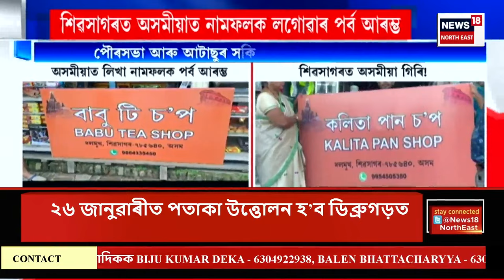Assamese News | গাঁও চহৰ জিলাৰ খবৰ | কলিয়াবৰত বাঘ ধৰাত ব্যৰ্থ বন বিভাগ | Kaliabor Tiger Terror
Assamese News | গাঁও চহৰ জিলাৰ খবৰ | কলিয়াবৰত বাঘ ধৰাত ব্যৰ্থ বন বিভাগ |বাৰীত বাঘ দুটাই বিচৰণ কৰাত আতংকিত হৈছে গাঁওখনৰ জনসাধাৰণ।

লগতে চাওঁক দিনটোৰ বহু গুৰুত্বপূৰ্ণ খবৰ |